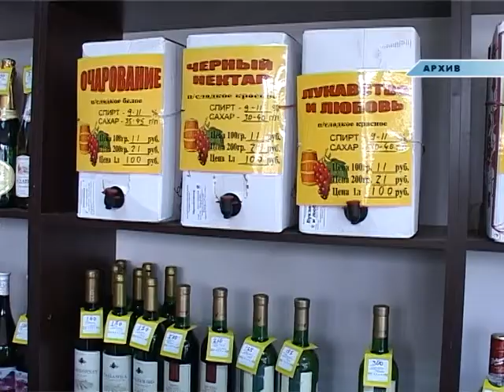Итоги еженедельного планерного совещания.